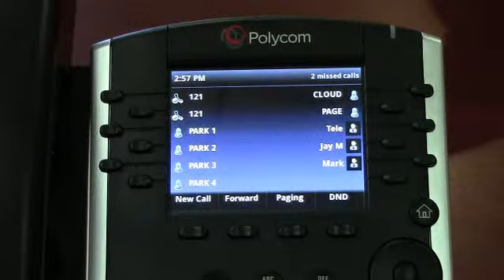Tele-Data Solutions Training Video: Polycom VVX 400 - Dialing An Extension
This video will show you how to dial an extension on your Polycom VVX 400 device.